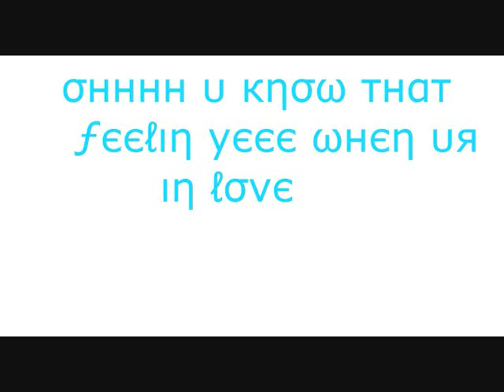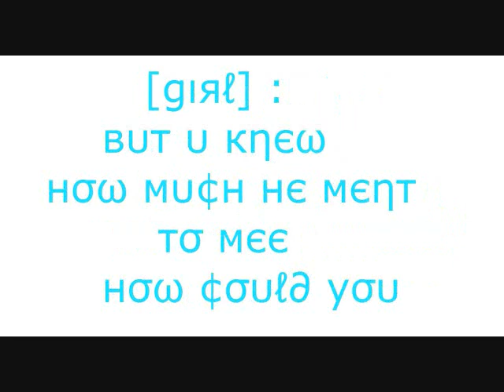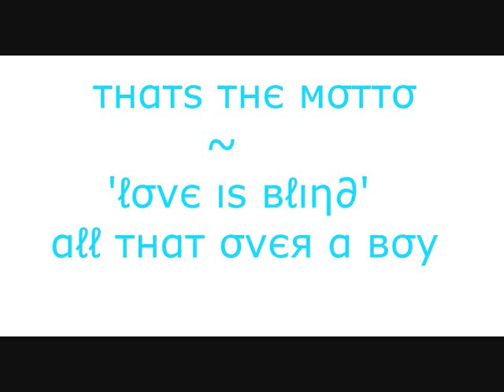Monica - Breaks My Heart [sad] [love] [story]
monica - breaks my heart follow the words on this video sad storyy